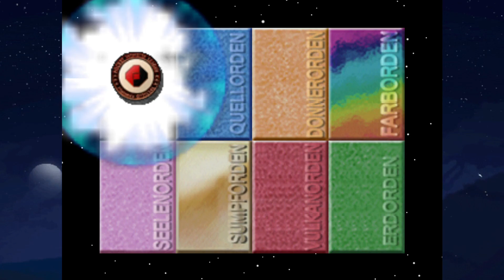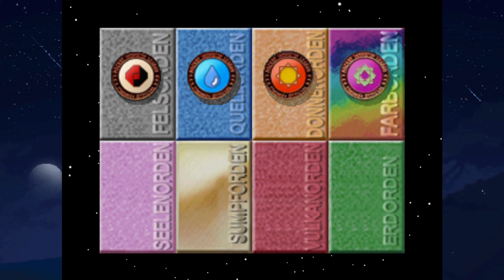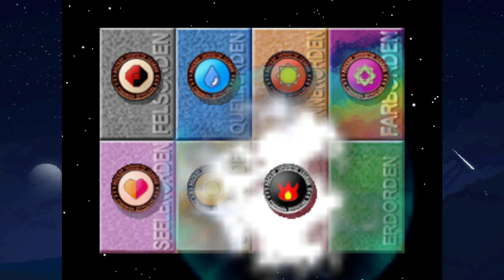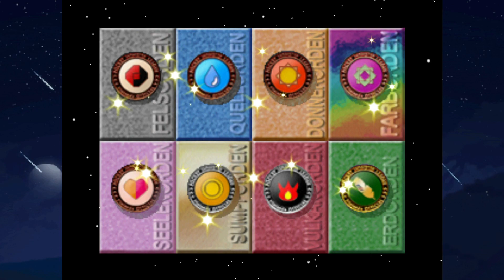Pokemon Stadium Stream - Level 50 Cup ich komme - Part 03